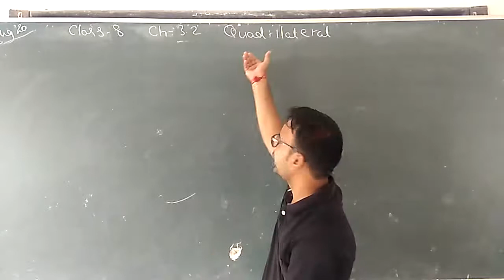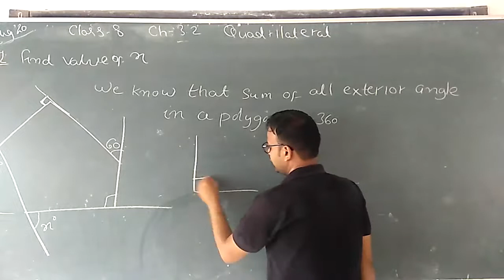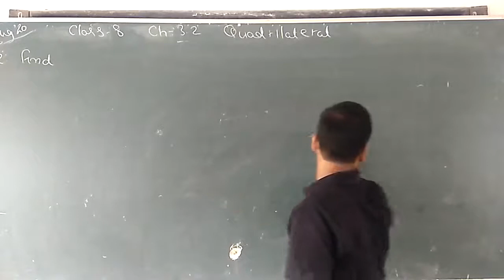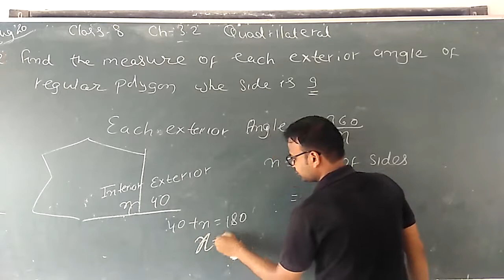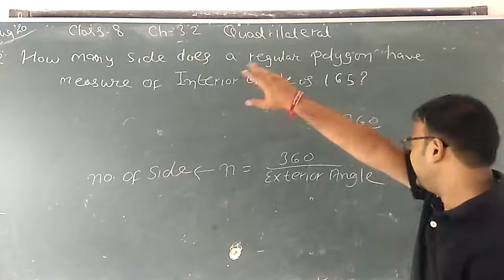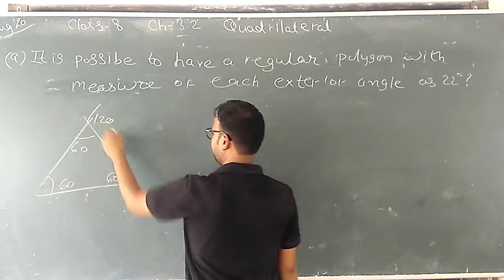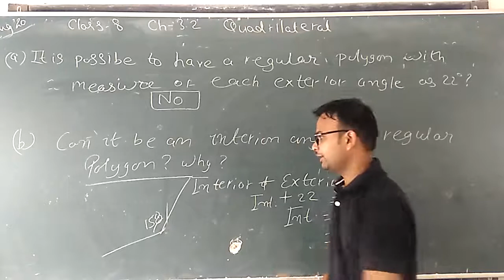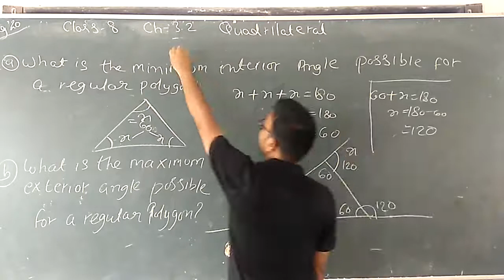CLASS-8 || 10/08/2020 || CH-3 || TOPIC- Quadrilateral || L-4